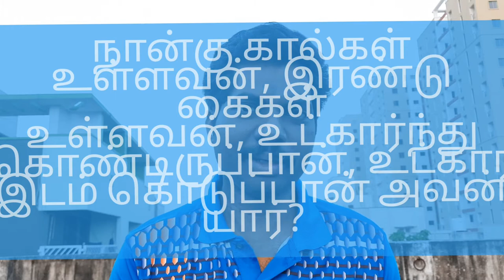பூனையை 🐈 ஏன் கட்ட வேண்டும் ? - சுவாரஸ்யமான குட்டி கதை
0:00 விடுகதை
0:49 கதை
03:08 குறள

விடுகதை

நான்கு கால்கள் உள்ளவன், இரண்டு கைகள் உள்ளவன், உட்கார்ந்து கொண்டிருப்பான், உட்கார இடம் கொடுப்பான் அவன் யார்?

குறள் :

செய்வினை செய்வான் செயன்முறை அவ்வினை
உள்ளறிவான் உள்ளம் கொளல் - 677

பால்: பொருட்பால் ,   அதிகாரம்/Chapter: வினைசெயல்வகை / Modes of Action